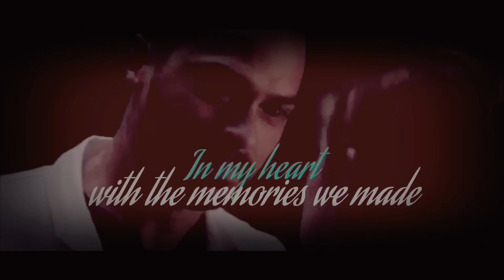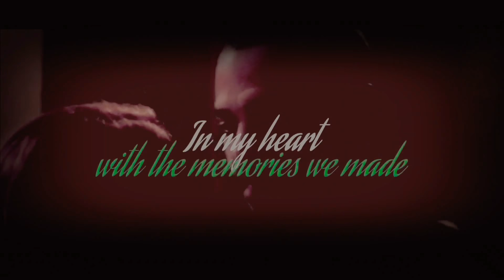April & Jackson [14x24] || Never Not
Japril Tribute (GA)

Song: Never Not
Artist: Lauv